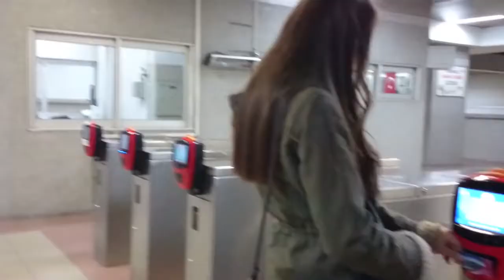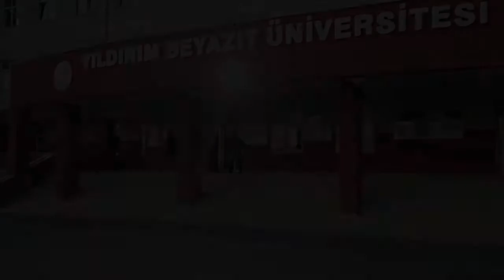Bavul | Kısa Film | Ankara Yıldırım Beyazıt Üniversitesi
Bu kısa film Ankara Yıldırım Beyazıt Üniversitesi sosyoloji öğrencileri tarafından yapılmıştır. Tüm hakları yayıncıya aittir.